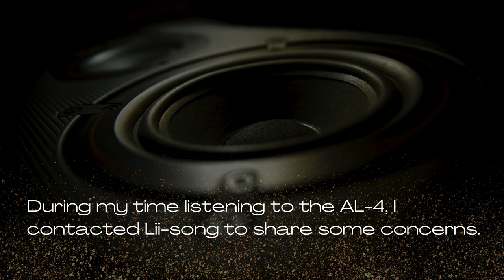Lii-Song AL-4 Bookshelf & Desktop Speakers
These bookshelf speakers sound very good, BUT...when I told Lii-song about this "but" their response shocked me! bookshelfspeaker bookshelfspeakers lii-song

Gear seen In this video.

Chapters
0:00 Intro
9:40 Lii-song's response